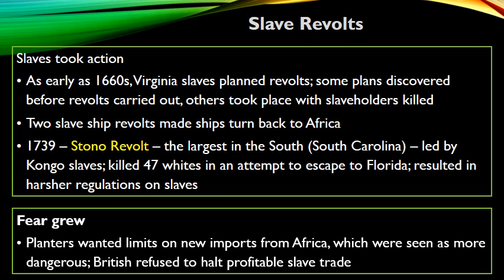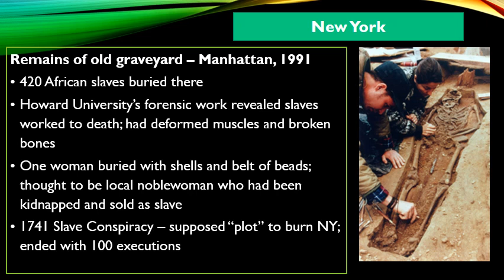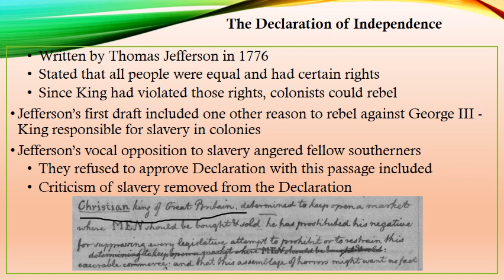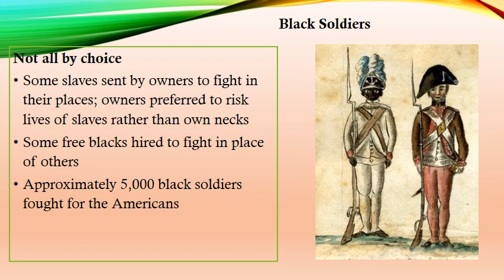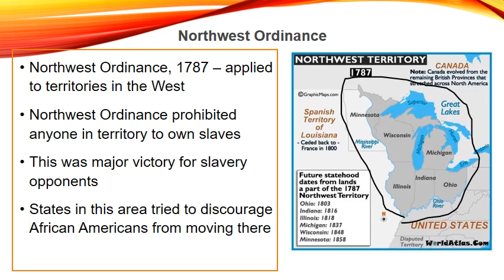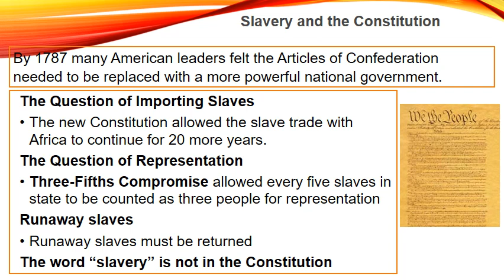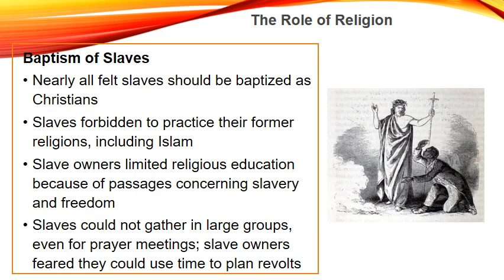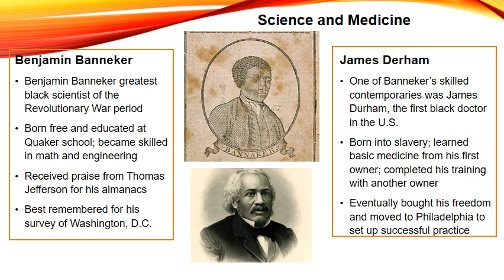The Revolution and Early Republic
African American History, Lecture 4
Explores the meaning of liberty for the enslaved in an age of Revolutions. In the aftermath of the colonial war for independence, what did freedom mean for free African Americans in the United States?